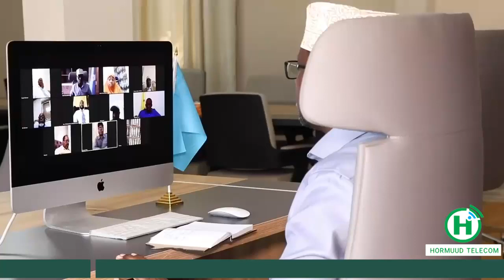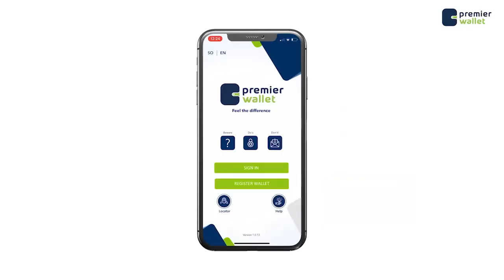MW Hore Sharif Sheikh Ahmed oo mar labaad diiday codsi ka yimid wafdiga Qatar ee Muqdisho ku sugan.